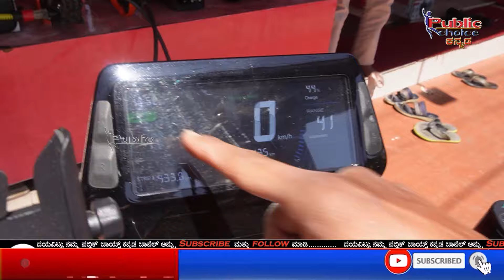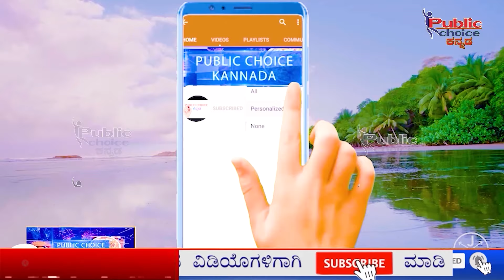RIVER INDIE Electric scooter Customer honest Review |Public Choice Kannada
RIVER INDIE NEW ELECTRIC SCOOTER RIVER INDIE Electric scooter Customer honest Review |Public Choice Kannada